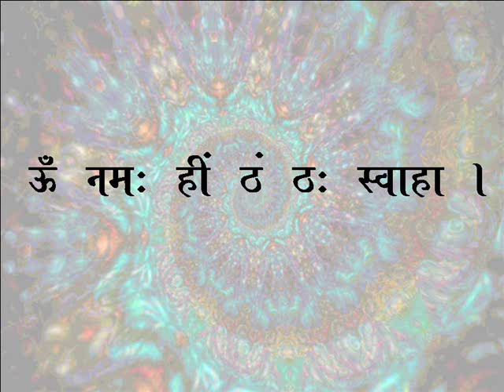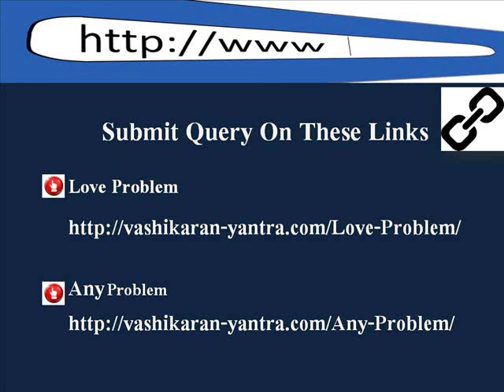Depart Two People By Videshan mantra - Mantra to Create Hurdles in Anyone's Life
By This Mantra you Can Depart two lovers or two people , very simple mantra to separate two lovers